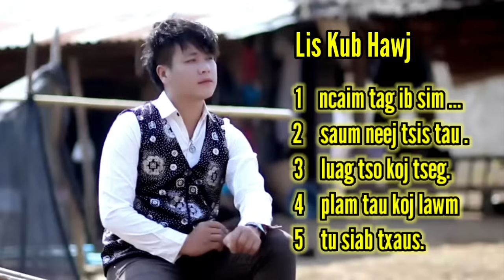5 nkauj koom ua ke by lis kub hawj 2024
zoo siab thiab ua tsaug tag nrho rau kv ib tsoom phooj ywg ua txhawb nqa kv lo ua ntu zu ua tsaug